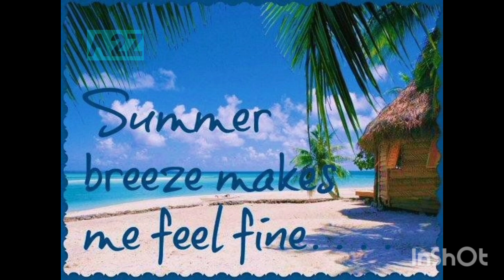Summer Breeze: A Whiff of Sunshine @A2Z.18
🌞 Feel the Warmth of Summer 🌞 Dive into the essence of summer with our latest track, “Summer Breeze: A Whiff of Sunshine.” Let the gentle caress of the breeze and the rhythmic waves of melody transport you to a place of serenity and warmth. Perfect for a relaxing day at the beach or a peaceful evening under the stars, this song encapsulates the joyous spirit of summer. Hit play and let the soothing harmonies fill your soul with the golden glow of sunshine.